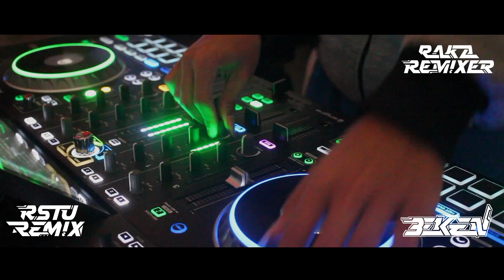INI YANG KALIAN MAU? The Power Of Dj Ular V6 FT. RSTUREMIXWG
Selamat Datang Di Channel Raka Remixer.
kali ini saya membawakan lagu INI YANG KALIAN MAU? The Power Of Dj Ular V6 FT. RSTUREMIXWG

DOWNLOAD MP3:
Cooming Soon!

- Thanks For Whatching !!!
- Thanks For Support😊RakaRemixer
- Note
Dilarang Mereuplod Lagu Kami Yang Belum Tayang 1 HARI Di Channel Kami!!!
Bila Mana Ketahuan Saya Tidak Akan Segan Untuk MengReport Vidio Anda!!!

JANGAN LUPA UNTUK CANTUMKAN LINK VIDIO ORIGINAL & NAMA SAYA DI CHNNEL ANDA!!!

Selamat Mendengarkan Musik Dari Kami & Dan Dukung Terus Karya Remixer Anak Bangsa😊🙏